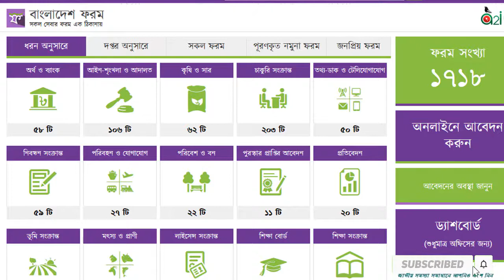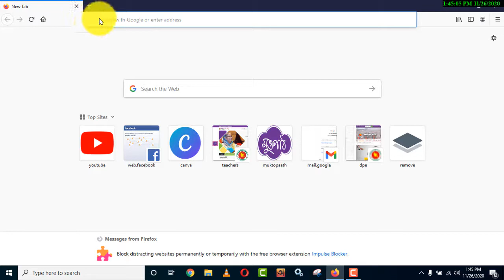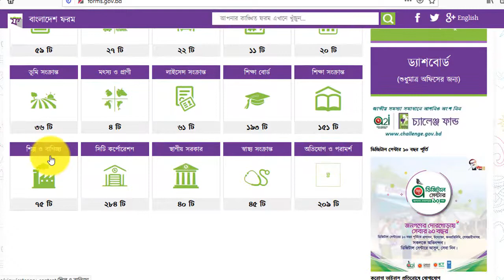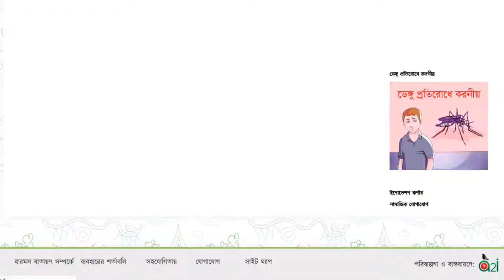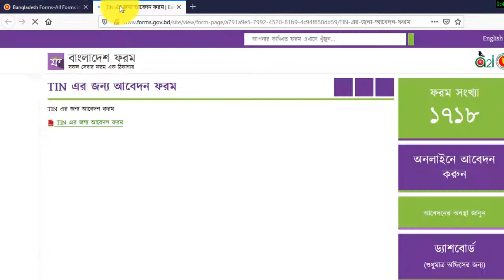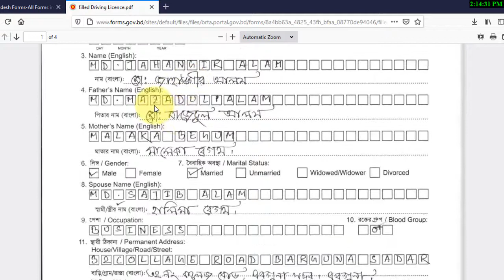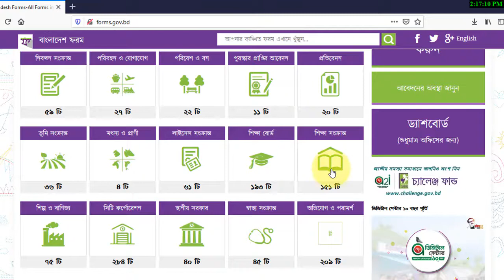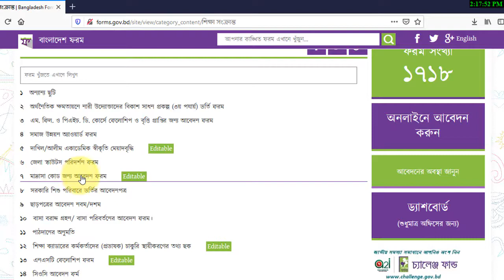এক ক্লিকেই পাবেন সরকারী ফরম